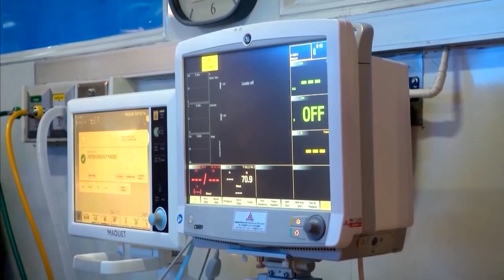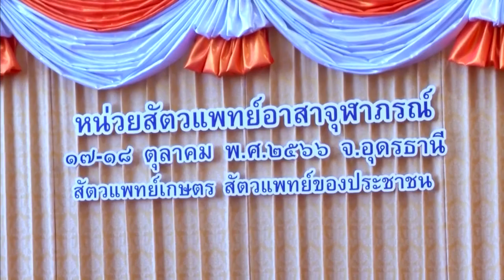กรมพระศรีสวางควัฒน วรขัตติยราชนารี ทรงออกหน่วยสัตวแพทย์อาสาจุฬาภรณ์ ณ วัดเกษรศีลคุณ จังหวัดอุดรธานี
วันนี้เวลา 07.47 น. สมเด็จพระเจ้าน้องนางเธอ เจ้าฟ้าจุฬาภรณวลัยลักษณ์ อัครราชกุมารี กรมพระศรีสวางควัฒน วรขัตติยราชนารี เสด็จไปยังวัดเกษรศีลคุณ อำเภอเมือง จังหวัดอุดรธานี ทรงติดตามการดำเนินโครงการสัตว์ปลอดโรค คนปลอดภัยจากโรคพิษสุนัขบ้า ตามพระปณิธานฯ ในพื้นที่จังหวัดอุดรธานี โดยทรงนำทีมสัตวแพทย์อาสาจุฬาภรณ์ คณะสัตวแพทยศาสตร์ มหาวิทยาลัยเกษตรศาสตร์ ฉีดวัคซีนป้องกันโรคพิษสุนัขบ้าและทำหมันให้กับสุนัขของประชาชน ด้วยทรงให้ความสำคัญด้านสุขภาพอนามัยของประชาชนควบคู่กับการดูแลสุขภาพอนามัยของสัตว์เลี้ยงและสัตว์จรจัดไร้ที่พึ่ง ทรงตระหนักถึงปัญหาโรคพิษสุนัขบ้าที่เป็นโรคติดต่อร้ายแรงจากสัตว์สู่คน ซึ่งมีอันตรายถึงแก่ชีวิต

โอกาสนี้ พระราชทานพระวโรกาสให้นายสุมนชาติ แสงปัญญา ปศุสัตว์จังหวัดอุดรธานี เฝ้า รับพระราชทานวัคซีนป้องกันโรคพิษสุนัขบ้า จำนวน 1,000 โด๊ส เพื่อนำไปฉีดให้กับสุนัขในพื้นที่ พร้อมกับทรงฉีดวัคซีนป้องกันโรคพิษสุนัขบ้าให้กับสุนัขของประชาชน 3 ตัว

จากนั้น ทรงงานวิสัญญีสัตวแพทย์ร่วมกับทีมสัตวแพทย์อาสาจุฬาภรณ์ ภายในรถผ่าตัดเคลื่อนที่ที่มีมาตรฐานและความปลอดภัยสูง เพื่อผ่าตัดทำหมันให้กับสุนัขของประชาชน 15 ตัว การออกหน่วยสัตวแพทย์อาสาจุฬาภรณ์ครั้งนี้ ยังมีหน่วยงานต่าง ๆ ร่วมออกหน่วยให้บริการประกอบด้วย มูลนิธิเพื่อสุนัขในซอย จังหวัดภูเก็ต หรือ ซอยด๊อก, สำนักงานปศุสัตว์จังหวัดอุดรธานี, มณฑลทหารบกที่ 24, มหาวิทยาลัยราชภัฏอุดรธานี, สำนักงานปศุสัตว์ เขต 4 จังหวัดขอนแก่น, สำนักงานปศุสัตว์ จังหวัดหนองคาย, ด่านกักกันสัตว์อุดรธานี และคณะสัตวแพทยศาสตร์ มหาวิทยาลัยขอนแก่น โดยมีการผ่าตัดทำหมันให้กับสุนัขและแมวของประชาชน 167 ตัว และฉีดวัคซีนป้องกันโรคพิษสุนัขบ้า 193 ตัว

จังหวัดอุดรธานี มีเป้าหมายในการขับเคลื่อนโครงการฯ ด้วยการผ่าตัดทำหมันให้กับสุนัขจรจัดไม่มีเจ้าของ เพื่อกำจัดโรคพิษสุนัขบ้าให้หมดไป ทำให้ปัจจุบันไม่พบโรคพิษสุนัขบ้าในพื้นที่ สอดรับกับพระนโยบายสำคัญภายใต้หลักการ สุขภาพหนึ่งเดียว ที่คน สัตว์ และสิ่งแวดล้อมสามารถอยู่ร่วมกันอย่างปลอดภัย นับเป็นความก้าวหน้าของการดำเนินโครงการฯ ที่หลายภาคส่วนร่วมกันจัดการปัญหาโรคพิษสุนัขบ้าให้ลดลง เพื่อให้คนและสัตว์สามารถอยู่ร่วมกันได้ในสังคมอย่างปลอดภัยและยั่งยืน

นอกจากนี้ ยังมีการอบรมให้ความรู้เกี่ยวกับการป้องกันโรคพิษสุนัขบ้าโดยทีมสัตวแพทย์อาสาจุฬาภรณ์ให้กับอาสาสมัครสาธารณสุขประจำหมู่บ้าน เพื่อนำไปขยายผลให้ประชาชนได้ทราบถึงอันตราย และวิธีการปฏิบัติป้องกันอย่างถูกวิธี ซึ่งปัจจุบันยังไม่สามารถรักษาให้หายได้แต่สามารถป้องกันได้ด้วยการฉีดวัคซีนในคน และสัตว์ เพื่อสร้างภูมิคุ้มกันตั้งแต่ก่อนการเสี่ยงต่อการสัมผัสกับโรค หรือสัมผัสกับโรคแล้วก็ตาม